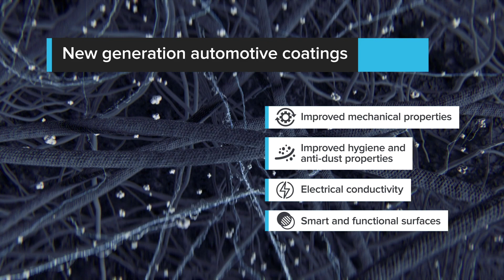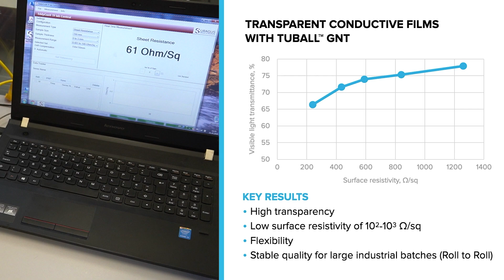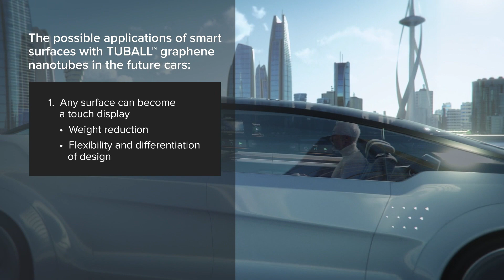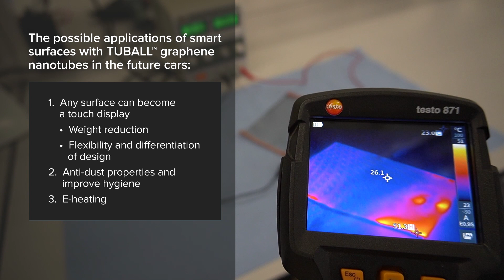Automotive coatings enhanced by nanotubes | New cars – New materials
The advantages of advanced automotive coatings are not limited to the appearance and protection of the vehicle, but define its functionality and car body design. In this new episode of the “New cars – New materials” series, you will discover what changes graphene nanotubes will bring to automotive coatings in the future, and how nanotechnologies are already improving car surfaces already.

Electrical conductivity, anti-dust properties, weight reduction, and smart, functional surfaces are among the benefits that TUBALL nanotubes bring to automotive primers and coatings.

The solutions and answers you will find in this video:
• Is it possible to adopt TUBALL graphene nanotubes (TUBALL MATRIX) for a brand of waterborne automotive primer and get a uniform resistivity of 10^6 Ω/sq and color?
• Automotive clear coat with anti-static and anti-dust properties
• The structure of a smart surface with graphene nanotubes TUBALL

The following episodes will highlight new insights into TUBALL nanotubes for the automotive industry:
- batteries in electric cars,
- tires for passenger cars and trucks,
- structural automotive parts.

If you would like to use graphene nanotubes, here are the simple steps to start working with OCSiAl:
• Contact your local representative
• Discuss your needs with our representative;
• Choose the most relevant nanotube-based product